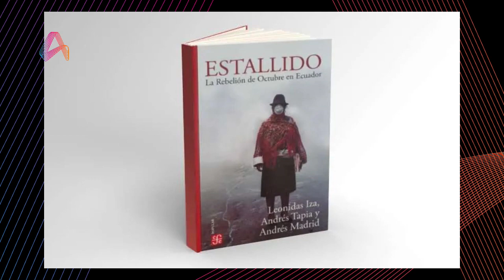Entrevista | Delfín Tenesaca | 5-2-2023